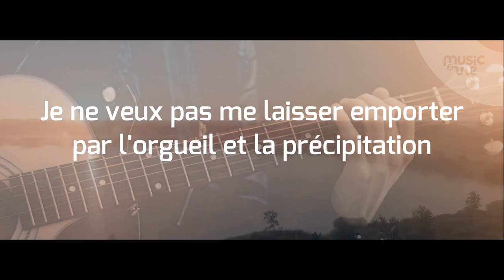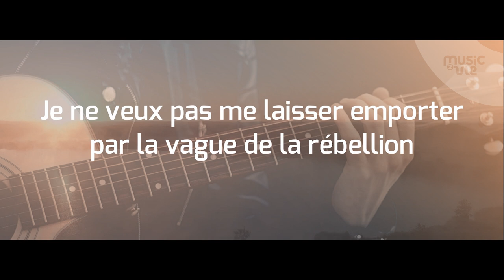Fixer mes yeux sur toi - partage inspiration